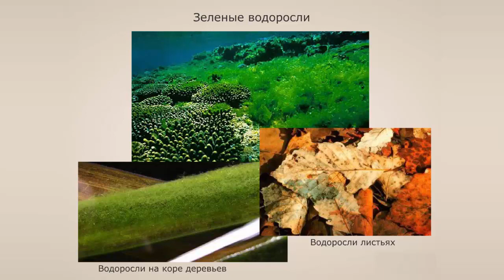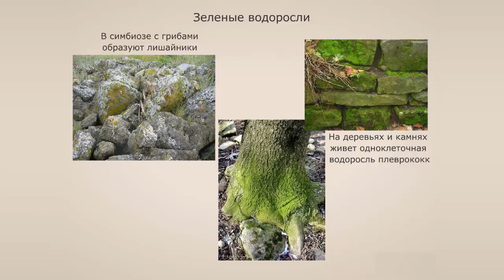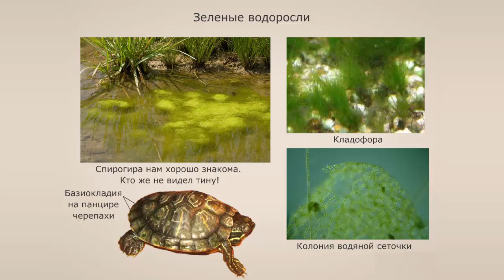Отдел Зеленые водоросли